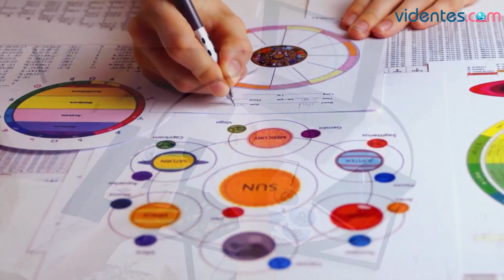HORÓSCOPO DIARIO ⭐❤️🔥 LEO ♌️ DOMINGO, 31 DE MARZO DE 2024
Horóscopo de Leo para hoy, domingo 31 de Marzo de 2024. El horóscopo para hoy: descubre tu futuro gracias a mi horóscopo diario para ti.